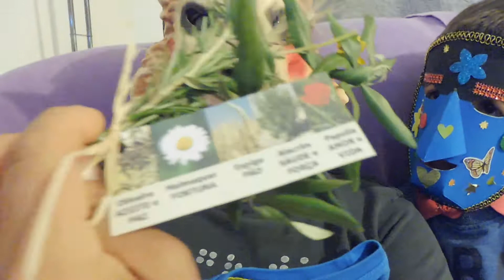Feriado municipal 5ª feira da ascensão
tinhas saudades do Lobo? aqui está ele